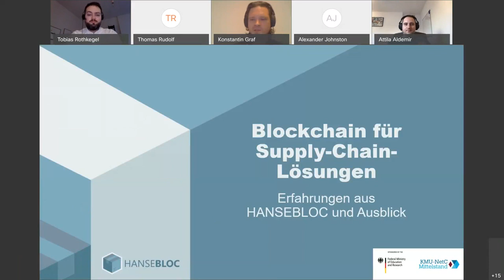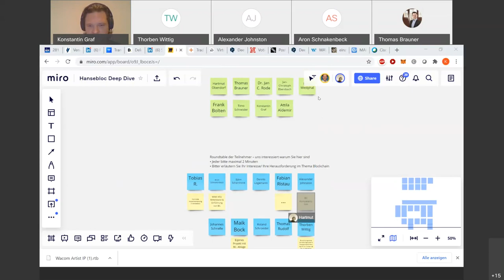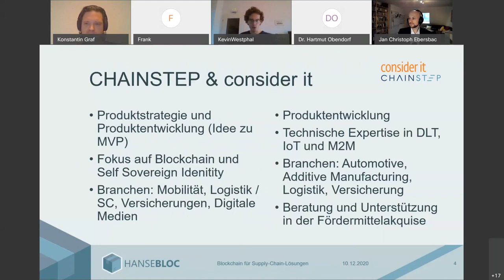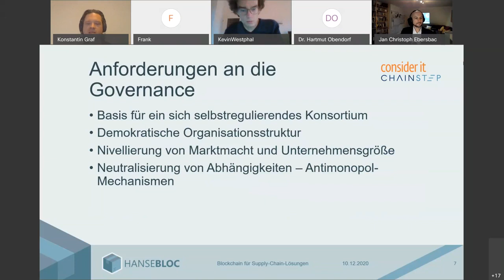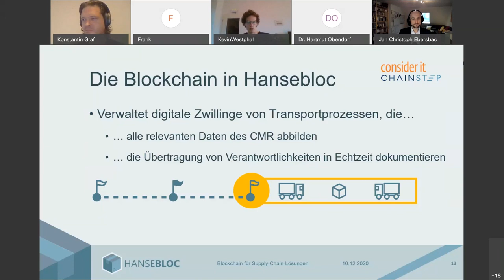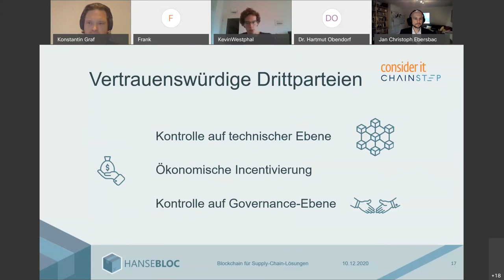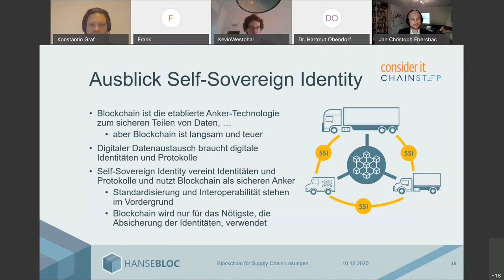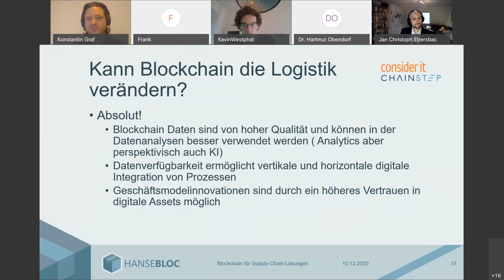201210 HANSEBLOC Deep Dive Blockchain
In der Zeit Sommer 2018 bis Anfang 2021 forsch(t)en Unternehmen und Hochschulen in Hamburg & Bremen im Projekt HANSEBLOC gemeinsam im Rahmen des vom BMBF geförderten Programms „KMU-NetC“ an Blockchain-Innovationpotenzialen für die mittelständische Logistikwirtschaft.
Hierzu fand am 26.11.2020 die Projektabschlusskonferenz „do.innovation“ statt, in der das Konsortium seine Projektergebnisse präsentierte.

Ergänzend dazu bot die CHAINSTEP GmbH als Projektpartner von HANSEBLOC am 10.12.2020 diesen Online-Workshop an, in dem die technischen Details der HANSEBLOC-Blockchain und das Thema Blockchain-Plattformen für Logistik erläutert wurden.

Workshop-Referenten:
Konstantin Graf, Partner der Chainstep GmbH
Hartmut Obendorf, CTO der Chainstep GmbH
Jan-Christoph Ebersbach, Head of Blockchain Engineering bei der Chainstep GmbH
Kevin Westphal, Blockchain Developer bei der consider it GmbH

Das erwartet Sie:
·   Detailierung des do.innovation Vortrags
·   Ausblick zu aktuellen Entwicklungen auf technischer Seite
·   Ausblick auf Blockchain Plattformen für Logistik
·   Beantwortung von Fragen

Über CHAINSTEP:
Chainstep ist eine Beratungs- und Produktentwicklungsboutique mit Fokus auf Blockchain, digitalen Identitäten und darauf aufbauenden neuen Geschäftsmodellen in der Realwirtschaft. Mit tiefem technischem Verständnis und langjähriger Erfahrung in der Umsetzung von Blockchain-Lösungen bringt Chainstep eine neutrale Sicht auf die technischen Optionen ein. Als Strategieberatung begleiten wir Projekte von der Konzeption und der Pilotierung bis in die technische Implementierung; entwickeln gemeinsam mit unseren Kunden Geschäftsmodelle und gestalten Produkte und Services, die echte Mehrwerte für deren Nutzer erzeugen (Value-Based Design).